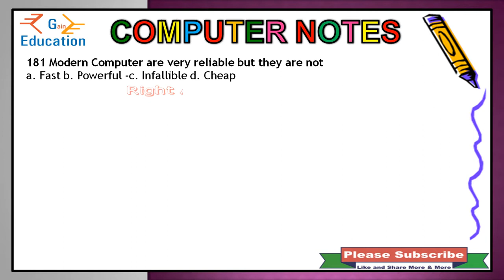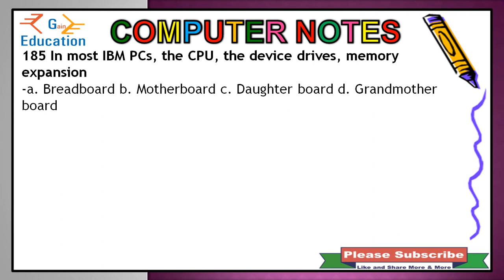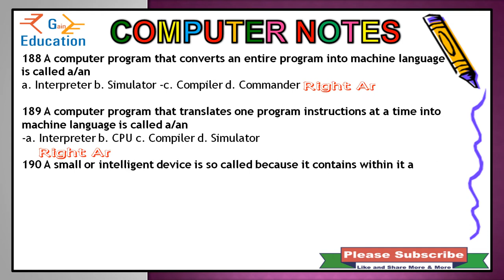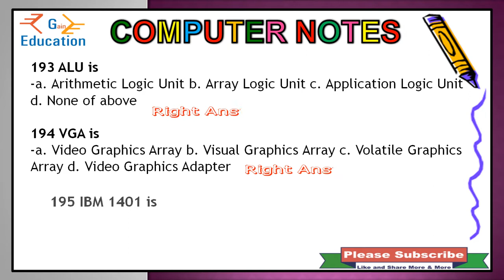hartron data entry operator exam / hartron setc exam / computer mcq / hartron exam Question ans. 13